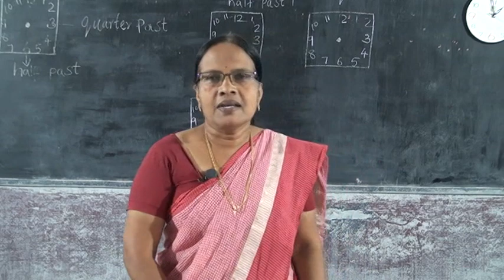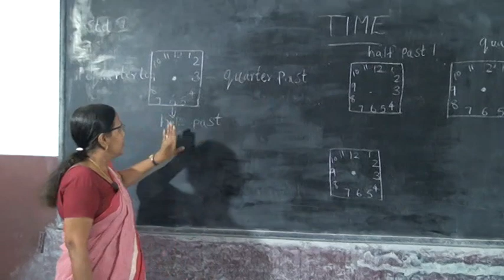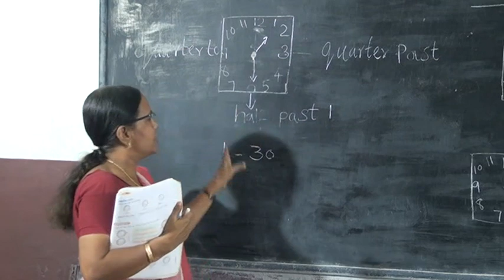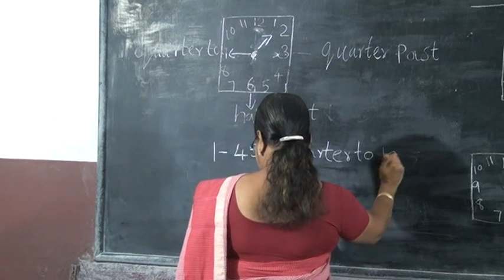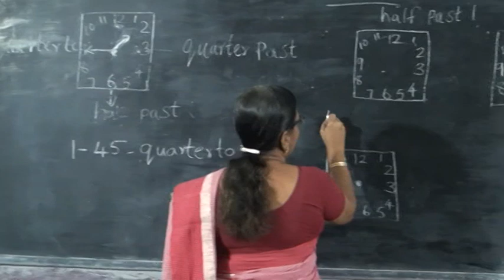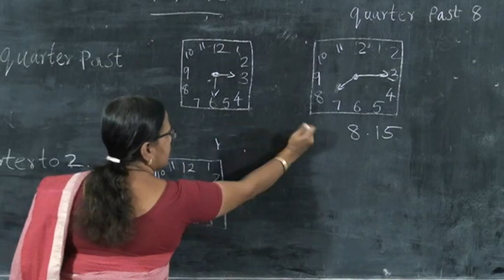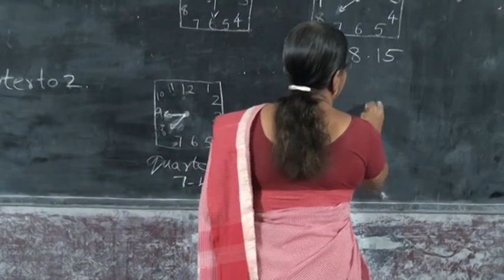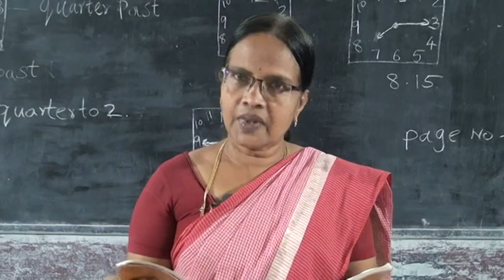2 STD MATHS TIME PART 2